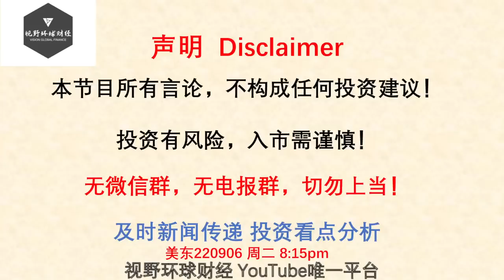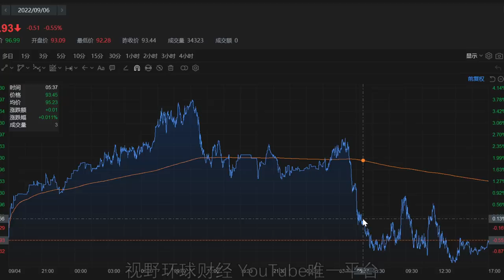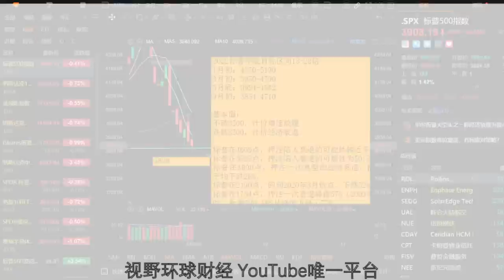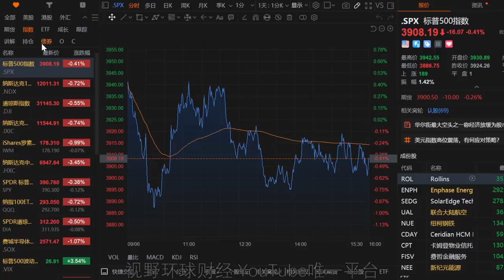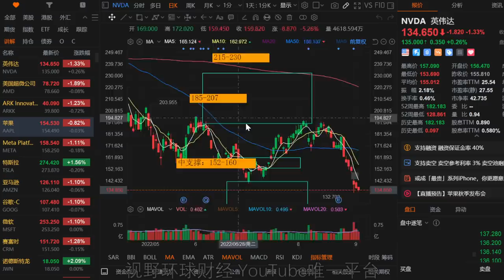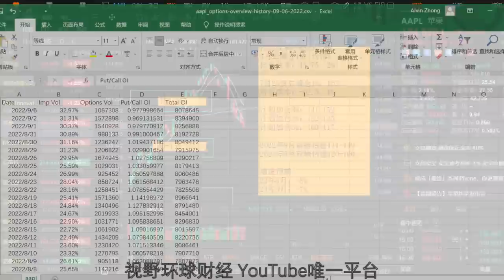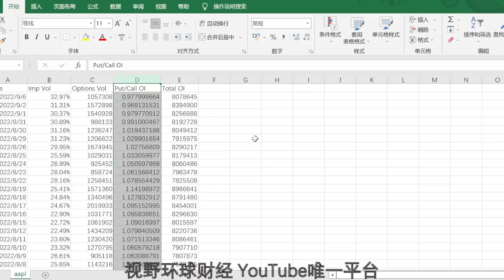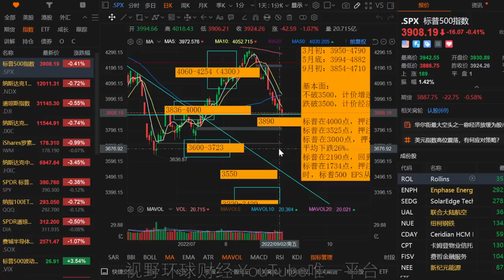美股 指数四分之一破位！苹果明天能拯救宇宙吗？预计加仓1只！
【更新频率】